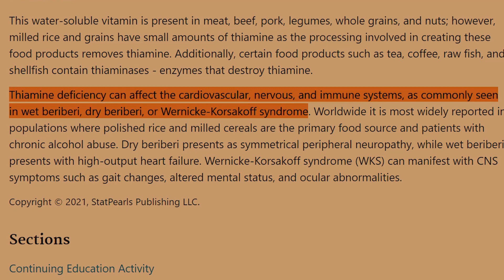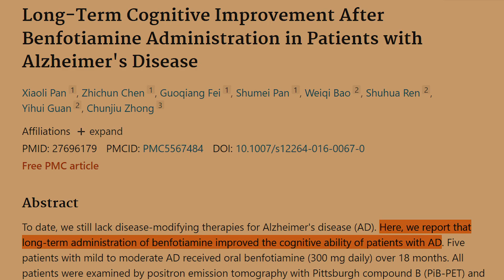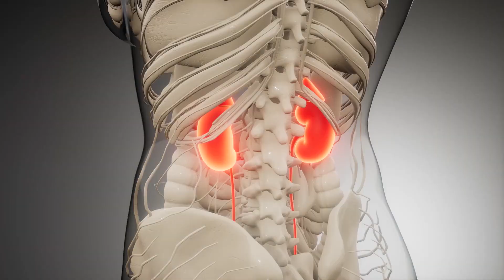The Brain Vitamin Deficiency You DON’T Want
Benfotiamine is a fat-soluble form of Vitamin B1, also known as thiamine, shown to be more bioavailable than the standard water-soluble thiamine. Vitamin B1 deficiency can lead to impairment of the brain and nervous system, and certain demographic groups are more at risk such as those who drink alcohol, other diuretics, or consume polished grains frequently. Studies show a strong association between B1 deficiency, diabetes, and Alzheimer’s disease. In this video we take a look at how benfotiamine can help defend against AGEs, and briefly compare its brain bioavailability to its two competitors, sulbutiamine and dibenzoylthiamine.

4) Chronic administration of sulbutiamine improves long term memory formation in mice: possible cholinergic mediation

5) Oral benfotiamine reverts cognitive deficit and increase thiamine diphosphate levels in the brain of a rat model of neurodegeneration

7) Benfotiamine and Cognitive Decline in Alzheimer's Disease: Results of a Randomized Placebo-Controlled Phase IIa Clinical Trial

8) Long-Term Cognitive Improvement After Benfotiamine Administration in Patients with Alzheimer's Disease

9) Thiamine and benfotiamine improve cognition and ameliorate GSK-3β-associated stress-induced behaviors in mice

12) Dibenzoylthiamine Has Powerful Antioxidant and Anti-Inflammatory Properties in Cultured Cells and in Mouse Models of Stress and Neurodegeneration

13) Neuroprotective Effects of Thiamine and Precursors with Higher Bioavailability: Focus on Benfotiamine and Dibenzoylthiamine

16) Emerging role of advanced glycation-end products (AGEs) in the pathobiology of eye diseases

17) Benfotiamine, a synthetic S-acyl thiamine derivative, has different mechanisms of action and a different pharmacological profile than lipid-soluble thiamine disulfide derivatives

Video clips, pictures, sound effects, and background music by storyblocks.com
Additional images and graphics by pixabay.com; unsplash.com